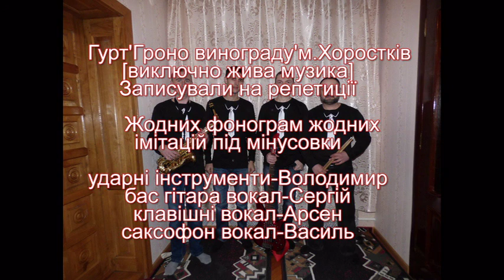Гурт "Гроно винограду" м. Хоростків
Жодних фонограм жодних імітацій під мінусовки
ударні інструменти-Володимир
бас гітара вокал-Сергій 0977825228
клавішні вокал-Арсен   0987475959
саксофон вокал-Василь